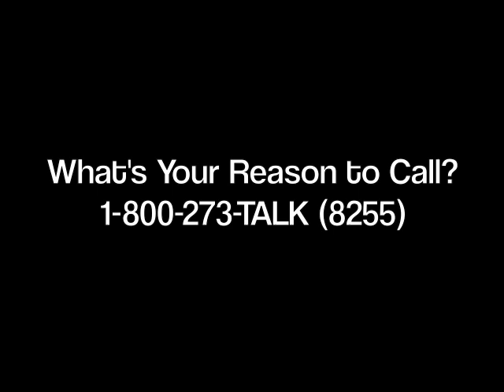Gillian's Reason to Call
There are a million reasons to call the National Suicide Prevention Lifeline. Find out how to make your own video